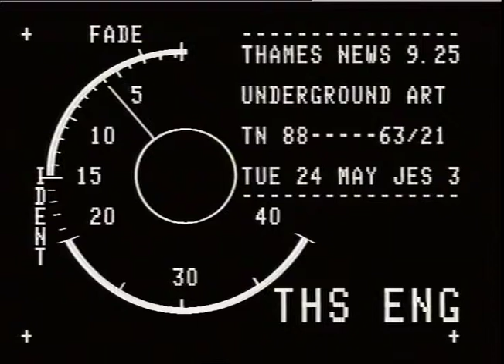POSTERS ! Underatound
POSTERS ! Underatound_x000D_
THAMES NEWS 24.5.88. UNDERGROUND ADVERTISEMENT POSTERS of _x000D_
30's